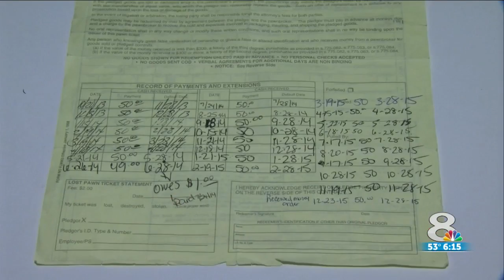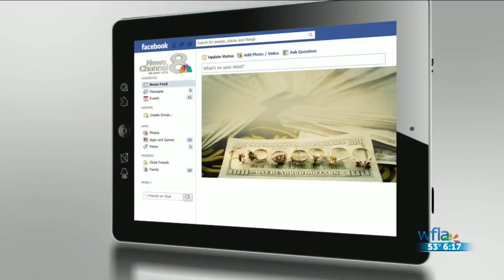Veteran's rings aren't returned - even though he paid pawn shop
The man borrowed the rings from his sister and made the necessary payments.